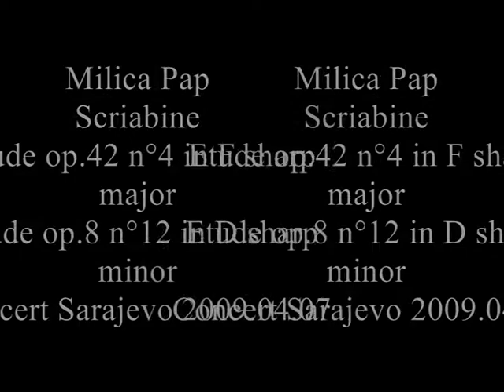Milica Pap - Scriabine - Etude op.42 n°4 in F sharp major - Etude op.8 n°12 in D sharp minor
Concert in Bosniak Institut in Sarajevo